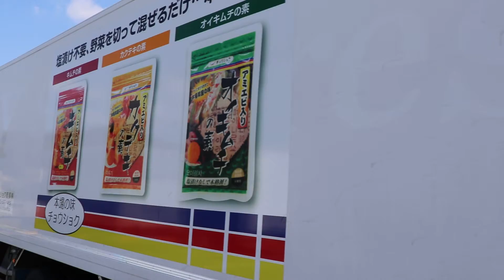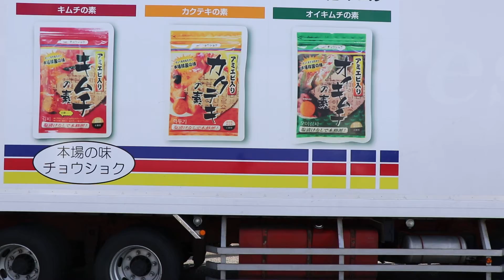三菱FUSO長距離トラック